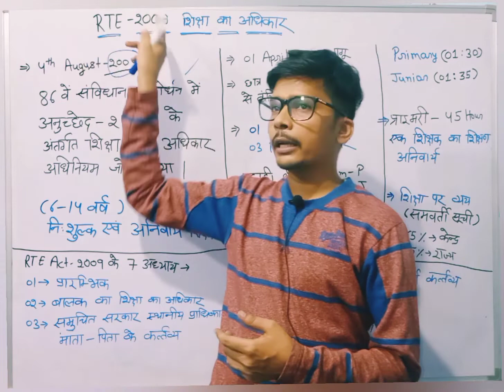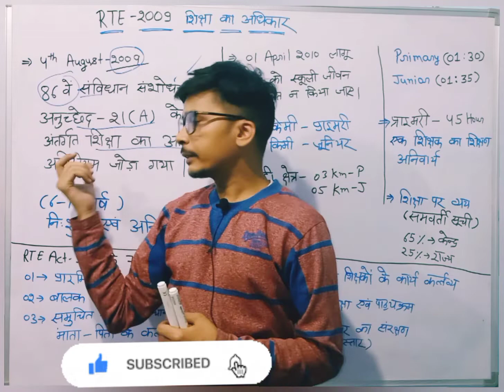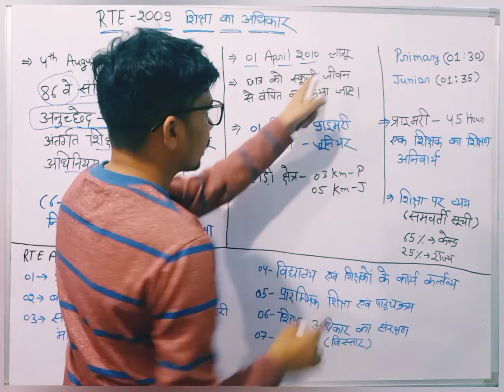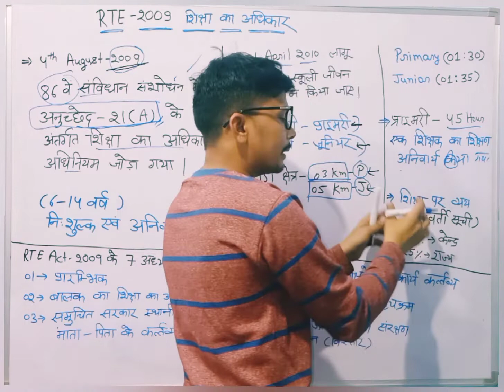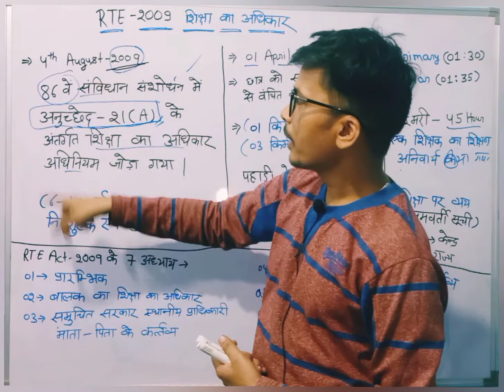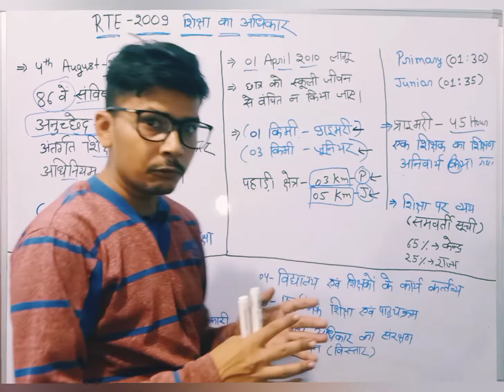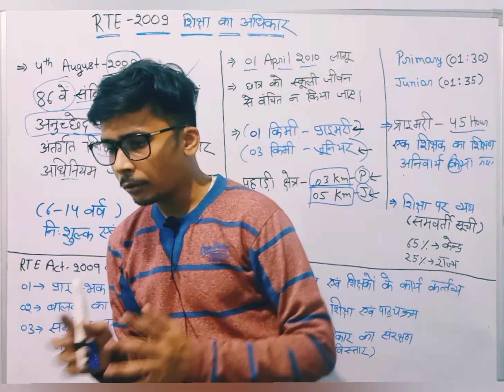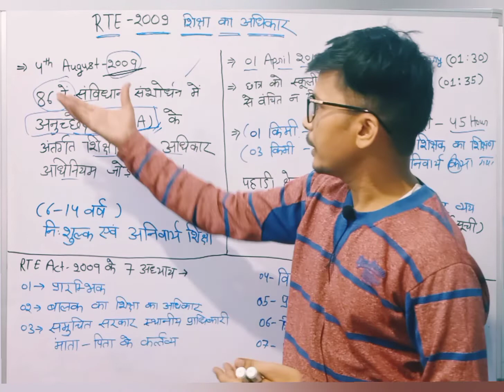RTE 2009 शिक्षा का अधिकार 2009 सीटीईटी यूपी टीईटी के लिए महत्वपूर्ण right To Education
shiksha ka adhikar adhiniyam 2009 kya hai
rte 2009 se bnne wale question ncf 2005 NEP 2022
Right To Education 2009/ शिक्षा का अधिकार अधिनियम 2009 important points important facts important knowledge for exam
rte act 2009 by kps sir
आरटीई 2009 आरटीई 2009 की धाराएं आरटीई एक्ट 2009 आरटीई 2009 questions आरटीई अधिनियम 2009 क्या है rte act 2009 Google rte act 2009 important questions
rte act 2009 rte act 2009 by kps sir rte act 2009 by Kamal Sir rte act 2009 in hindi
rte 2009 kab laagu ki gayi